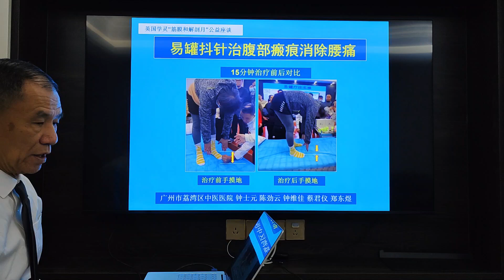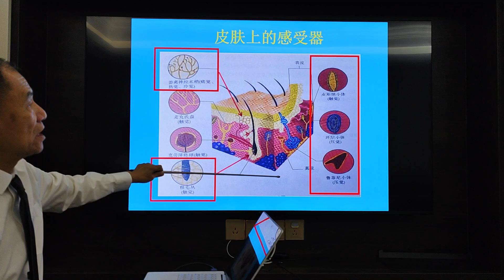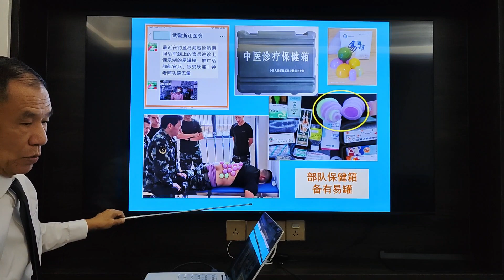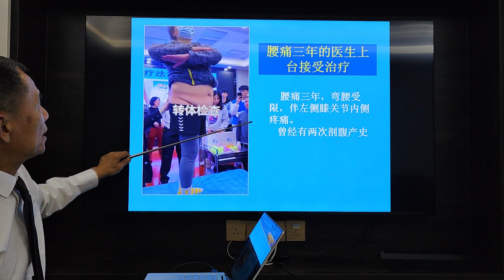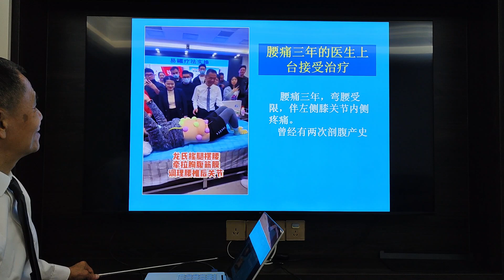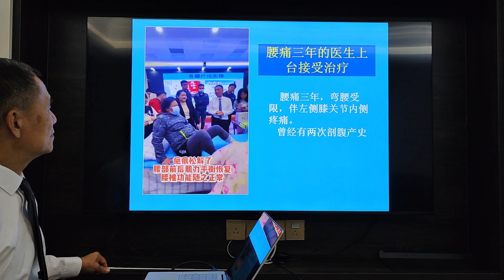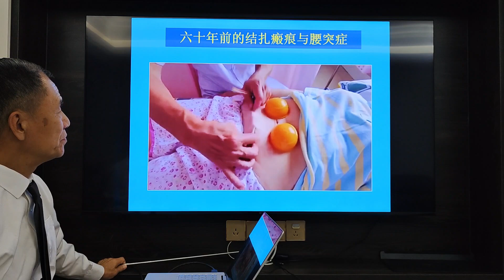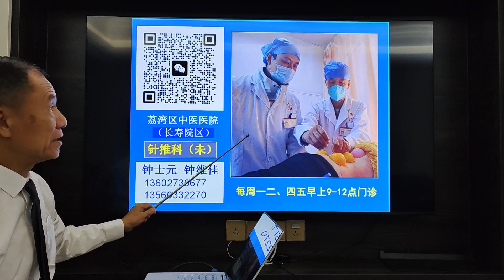2024年1月31日 學靈 钟士元（中国）易罐抖针治剖腹产疤痕消除腰痛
2024年1月 英國學靈 筋膜与解剖月 系列讲座最终场